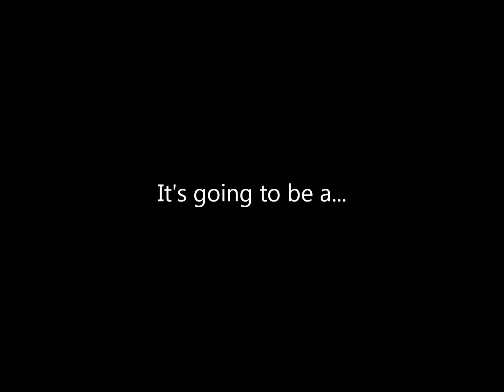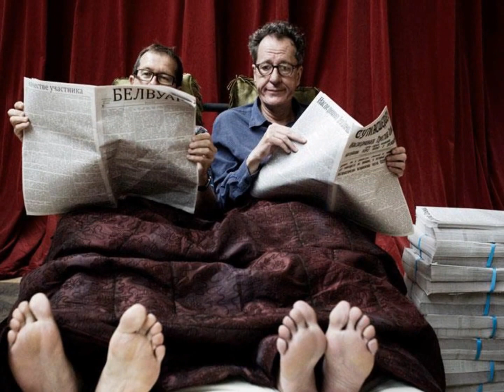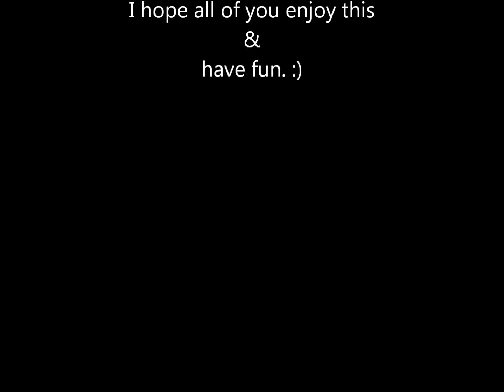Geoffrey Rush Week: Day 4-?6?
The Story: Stewie Griffin & Geoffrey Rush are having a "Sexy Party" and, let's just say...it gets a "little" bit out of hand. ;(
Is There Music in This Video?
Sorry if this d's any Rushie fans, again, this is just for laughs.Also, I'm sorry for posting this a day late.What?!I had American Independence Day Stuff to do pretty much all day.
Well, as always, enjoy & have fun! :) ;) ;D :D
P.S. Happy Birthday, Geoffrey Rush! :) ;) :D ;D